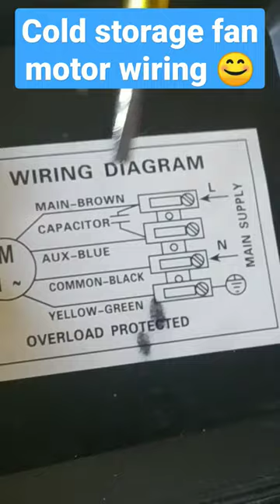if you want to learn HVAC technician work pz suscribe my channel